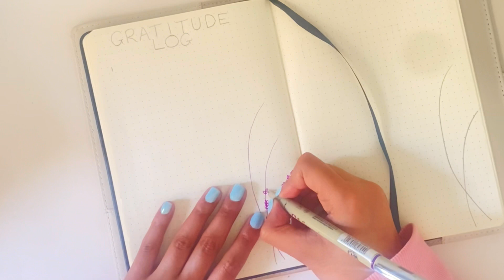Bujo Gratitude Log - Lavender Theme Bullet Journal Spread - Plan With Me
"🌟 Gratitude Log - A Lavender Dream for Your Soul 🌟 | October Bujo Monthly Spread"

Welcome to our world of mindfulness, self-care, and creativity! In this video, we're about to embark on a journey of self-discovery and positivity with a Lavender-themed Bujo monthly spread that will nurture your soul.

📆 Unlock the Magic of Daily Gratitude:
Join us as we dive into a spread that holds the transformative power of daily gratitude. In the pages of your Bujo, you can cultivate a deep sense of appreciation and positivity. Find out how this simple practice can brighten your days, boost mindfulness, and strengthen your self-care and self-love routines.

🌸 Lavender Theme Extravaganza:
💜 Lavender isn't just a color or a flower; it's an essence of tranquility. Our Lavender-themed Bujo will whisk you away to a world of peace and serenity, inspiring gratitude and self-love. And remember, our channel is a treasure trove of Lavender-themed Bujo spreads for you to explore.

🌟 Transform Your Bujo:
Bullet Journals are your blank canvas for tracking habits, goals, and so much more. Let this gratitude log be a testament to the boundless creativity and positivity that can be found within the pages of your Bujo.

🍂 Adaptable for Any Month:
Though we're focusing on October, this gratitude spread can be adapted for any month. Your journey to a grateful heart can begin at any time of the year.

Together, let's inspire a world filled with gratitude and creativity!

🌱 Begin your Lavender-themed Bujo journey now, and let the magic of self-love and daily gratitude transform your life.